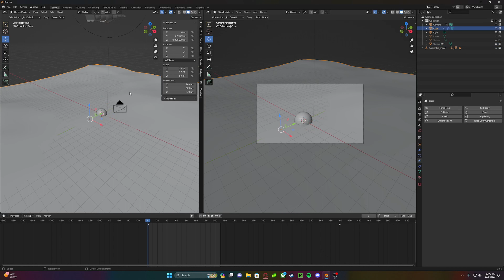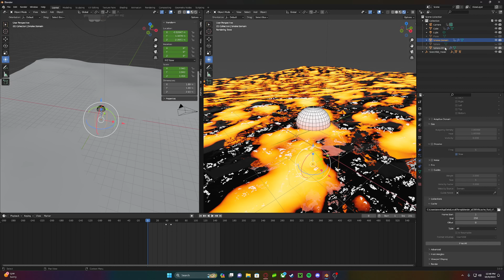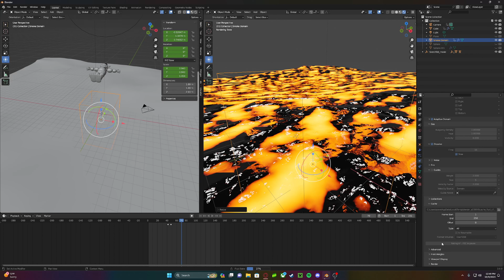How I made my Burning Freddy Animation In Blender